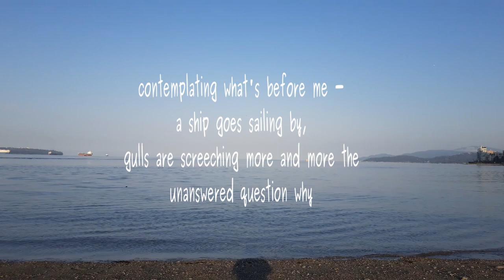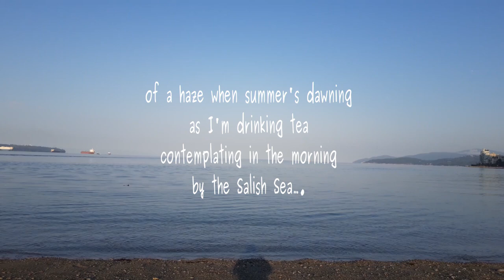By the Salish Sea